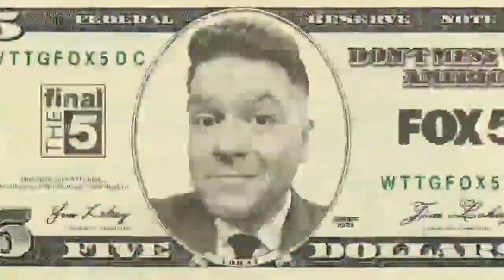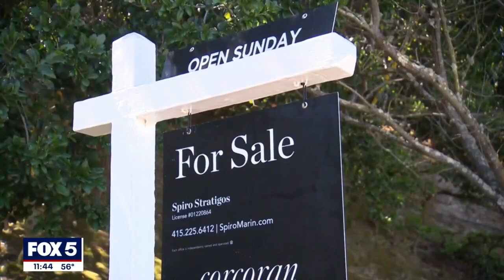First Republic collapse shakes confidence in banks | FOX 5 DC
First Republic Bank became the second-largest bank in American history to fail on Monday, with J.P. Morgan Chase rescuing the institution in a government-orchestrated deal. But after SVB’s high-profile collapse earlier this year, confidence in America’s banks is shaken. Jim talks with financial expert Ryan Stewman on TheFinal5 on what you should know.